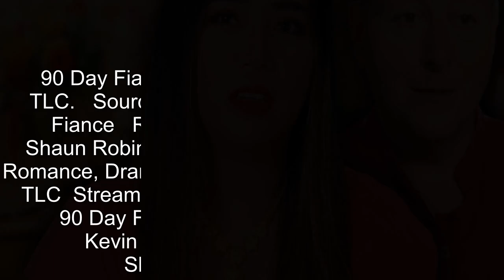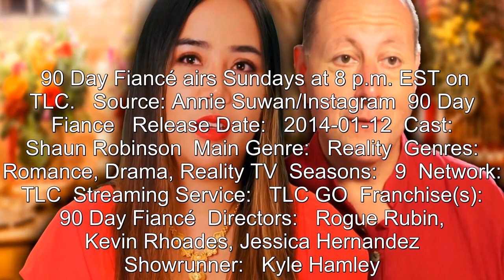90 Day Fiancé's David & Annie Reveal Major Update After Getting “Baby Fever”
90 Day Fiancé's David & Annie Reveal Major Update After Getting “Baby Fever”.